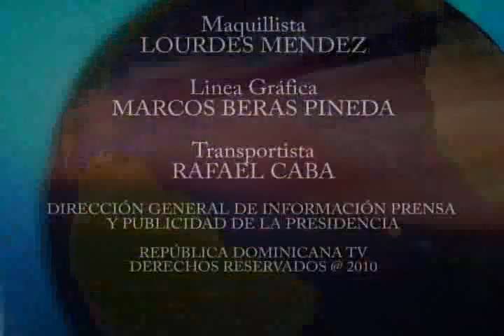Así es República Dominicana - Parque Duarte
Parque Duarte.